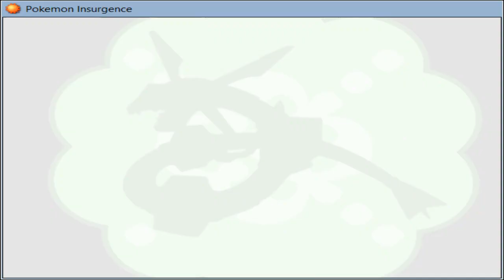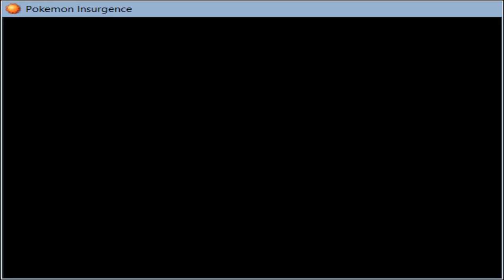Pokemon Insurgence walkthrough part 12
Beat my third gym